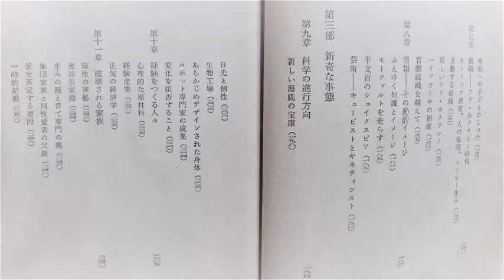アルビン・トフラー「未来の衝撃」11-1‹角川文庫›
‹私見›現在の「核」家族の夫婦親子の在り方変化、家族親族構成と構成員の相互関係の変化、一夫一婦性における男女の関係の在り方の変化。何処まで変化が可能であろうか。子供を産む端緒としての男女恋愛SEX性行為の意義形態変化。